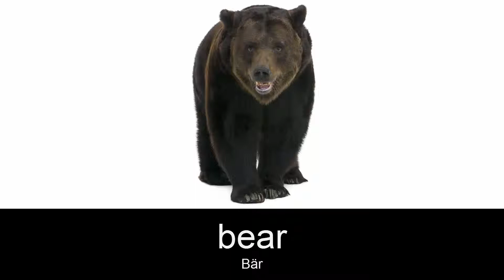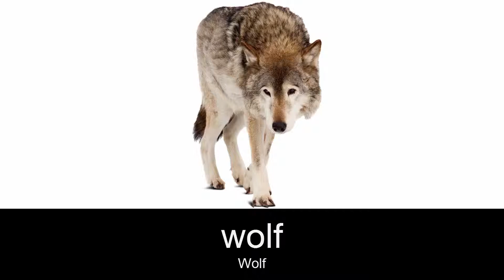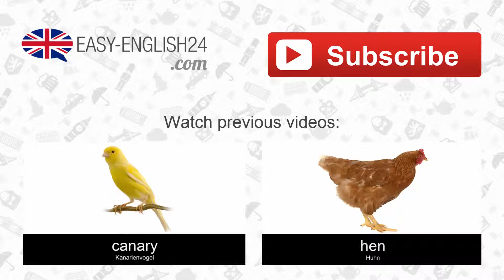Lernen Sie englisch vokabeln - Waldtiere (Forest animals)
Englisch vokabeln.

► Vocabulary:
bear, hedgehog, fox, squirrel, deer, wolf, snail, owl